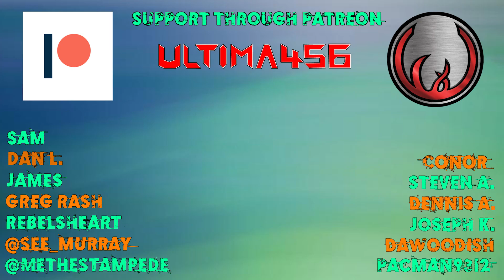Let's Platinum God of War: Ragnarök #017 - Atreus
Kratos, Atreus, Mimir and Týr all return to the safety of Sindri's House in the Realm between Realms. While Kratos confers with Mimir about their next move, Atreus sneaks out and goes on an adventure of his own.

Help support our game developers who make all of these games possible and be sure to check out Santa Monica Studio's website.